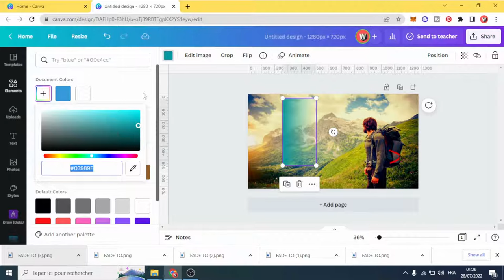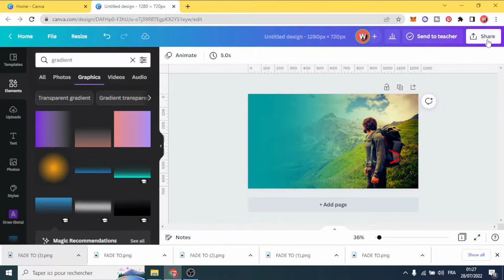Fade an Image To Any Color Background With Canva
Easy Tutorial on how to Fade an Image To Any Color Background With Canva
it's very easy to Create a Transparent Gradient in canva